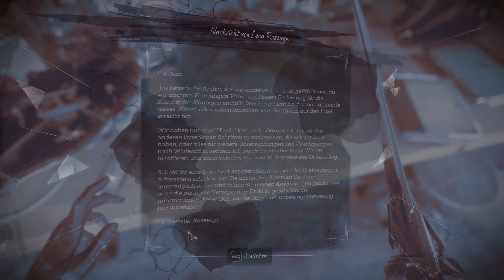Let's Play Dishonored: Tod des Outsiders #037 - Ab in den Musikstuhl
Böses Ende: In Dishonored: Tod des Outsiders, zu Deutsch Entehrt: Tod des Außenseiters, suchen wir als Billie Lurk nach Daud und schließen uns anschließend zusammen, um dem Outsider an den Kragen zu gehen. In der Unterwelt von Karnaca haben wir Dishonored-typisch wieder die Wahl. Gehen wir lautlos vor oder metzeln wir alles und jeden nieder? Muss der Outsider sterben oder nicht?